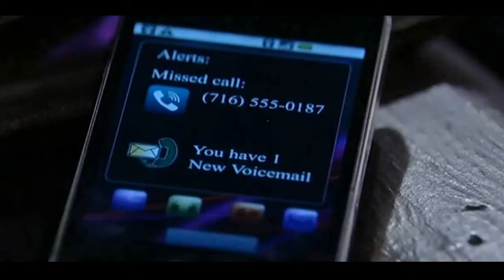GH 7-14-14 ENDING 7-15-14 PREVIEW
Previously on GH;  It's not okay...
~ Levi accuses Nathan, Maxie accuses Dante & Mac to be the rat
~Olivia want's nothing to do with Sonny
~ Carly & Sonny face off about Franco's loyalty
~ The Q's get bad news
~ Silas walks in on Franco & Nina